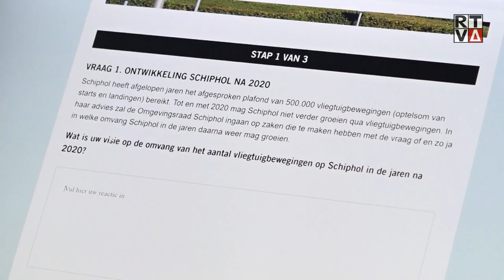Voornamelijk tegenstanders Schiphol op Luchtvaartdag Amsterdome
AMSTELVEEN - In de Amsterdamse Amsterdome, vroeger de koepel van luchtvaartmuseum Aviodome op Schiphol, spraken omwonenden en vertegenwoordigers van Schiphol zaterdag met elkaar over de toekomst van de luchtvaart. Minister Van Nieuwenhuizen (Infrastructuur en Waterstaat) sloot de Luchtvaartdag af.

Door NH-verslaggever Doron Sajet

Er waren enkele honderden omwonenden op de Luchtvaartdag afgekomen; voornamelijk tegenstanders van de groei van Schiphol. In kleine en grote zalen discussieerden ze over thema's zoals de impact van de luchtvaart op het klimaat, het opnieuw indelen van het luchtruim en de verplaatsing van Schiphol naar de Noordzee.

Dick Benschop, president-directeur van Schiphol, sprak met een klein gezelschap direct-omwonenden over de groei van Schiphol; zonder twijfel het meest besproken onderwerp van vandaag. ,,Ik luister en neem dingen serieus", zegt Benschop tegen over het 'huiskamergesprek'. ,,Maar je kunt niet de hele toekomst aan elkaar praten."

Een inwoner van Amstelveen liet Benschop weten dat hij vindt dat de groei van Schiphol moet stoppen. ,,Pas op de plaats maken en ons realiseren dat de groei nooit oneindig kan zijn". De Amstelvener meent dat Dick Benschop eerder bereid is groei te matigen dan zijn voorganger Jos Nijhuis. Onder zijn leiding liep Schiphol vorig jaar al, veel eerder dan verwacht, tegen de limieten van het aantal vliegbewegingen per jaar: 500.000.

Bij een andere bijeenkomst werden de resultaten besproken van een online enquête op initiatief van de bewonersdelegatie van de Omgevingsraad Schiphol. Een van de uitkomsten was dat 38 procent vindt dat Schiphol na 2020 niet meer moet groeien. Van de 4.500 inzenders vond 30 procent dat meer groei mogelijk is en 24 procent wil dat het aantal vluchten afneemt.

De laatste bijeenkomst was zoals de dag ook begon: in de grote zaal van Amsterdome. Minister Cora van Nieuwenhuizen van Infrastructuur en Waterstaat kreeg daar het woord. Ze werd kort onderbroken door een klein protest van twee boze omwonenden. ,,Er zijn geen makkelijke oplossingen meer", aldus Van Nieuwenhuizen. ,,We moeten dit met elkaar in het land bediscussiëren. Hoeveel luchtvaart willen wij en hoeveel kunnen we aan?"

De minister werkt aan een Luchtvaartnota met daarin een visie op de toekomst van de luchtvaart tot 2050. Uiteindelijk geeft Omgevingsraad Schiphol advies aan de minister en wordt er in de Tweede Kamer over besloten.

NH maakte een impressie van de eerste Nederlandse Luchtvaartdag: